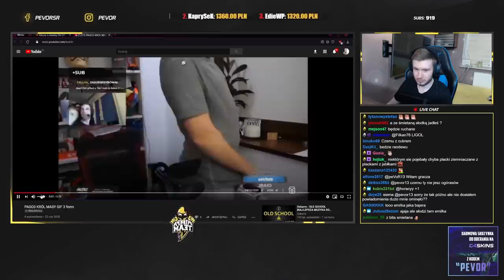IZAK TRENING do TURNIEJU 💪🏼 PAGO, PEVOR i EKIPA na FACEIT 🔥 4K USP 😲 NIKO BÓG ROZDAŁ - CSGO SHOTY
EMERITOS BANDITOS:
-Izak(support)
-PashaBiceps(IGL & sniper)
-peVoR(FirePower)

EX-VIRTUS.PRO:
-byali
-Snax
-kamil_
-phr
-Vegi